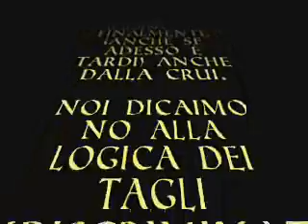ci tagliano i fondi rettore rettore!!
come vanno di solito le cose ... preso molto alla leggera (perchè è anche peggio di così ...)